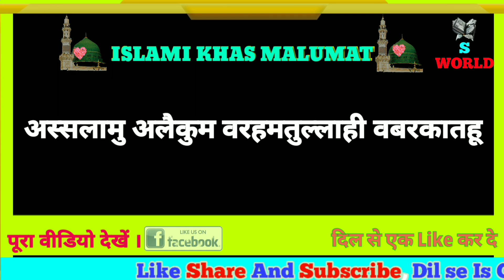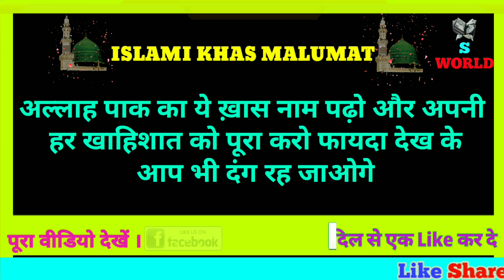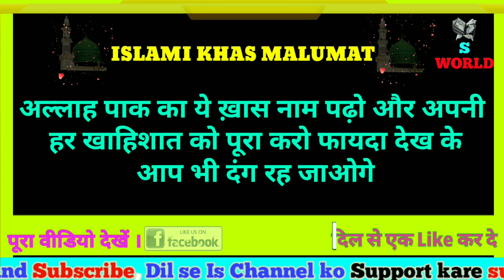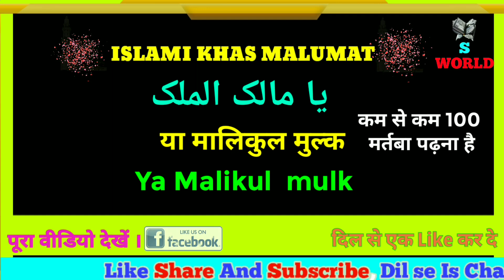Allah paak ka ye naam padho aap ki har khawahishat puri hogi inshaallah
अल्लाह पाक का ये ख़ास नाम पढ़ो और अपनी हर खाहिशात को पूरा करो फायदा देख के आप भी दंग रह जाओगे

follow me my shop online store , My Recommended products,